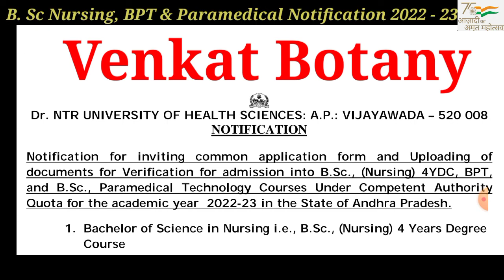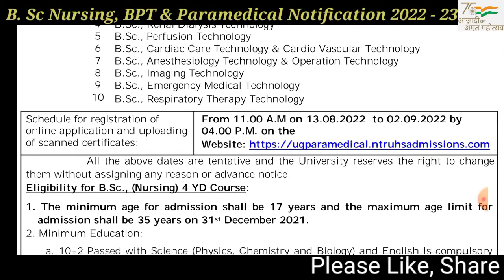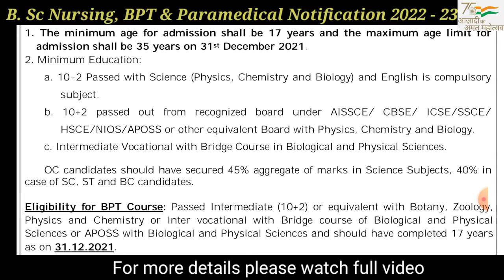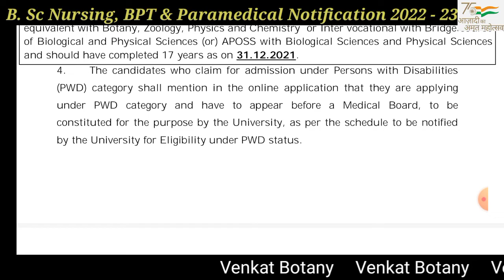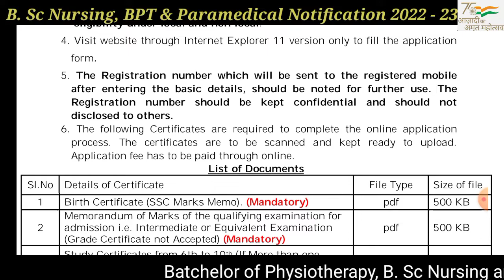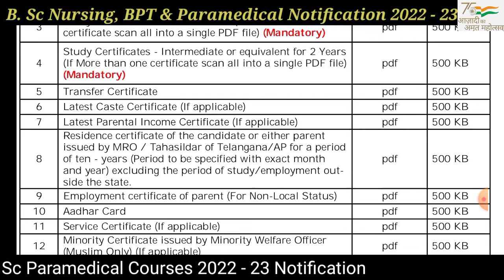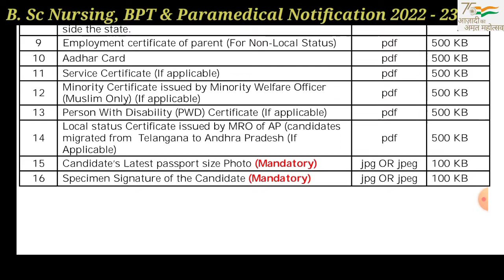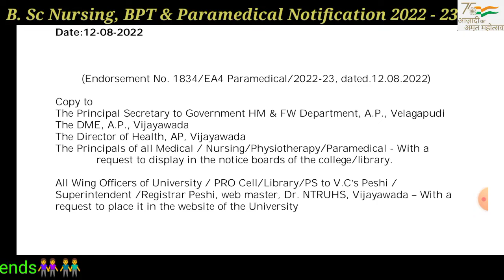BSc Nursing 2022 | Paramedical | Physiotherapy Notification 2022